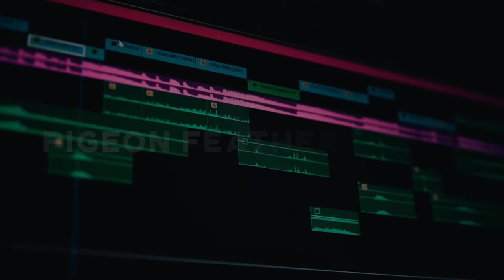Podcast With Lakshmi | Moni Gurung | #092 | Pigeon Feather Studio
Watch Podcast With Lakshmi Every Friday

Host: Lakshmi Adhikari
Guest: Moni Gurung
Live Edit: Mohan Adhikari
Graphics/Direction/Final Edit: Uttam Adhikari
Writer: Khem Mishra